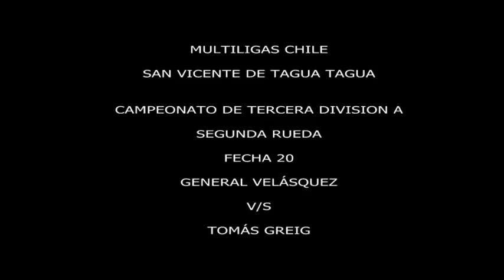GV GREIG 2